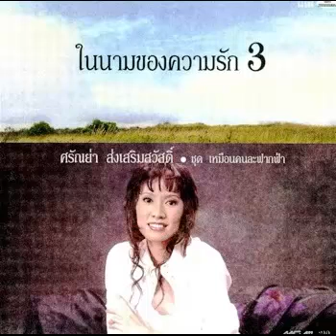ไฟรัก - ศรัณย่า ส่งเสริมสวัสดิ์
ศิลปิน : ศรัณย่า ส่งเสริมสวัสดิ์
คำร้อง / ทำนอง : ไสล ไกรเลิศ
อัลบั้ม : ในนามของความรัก 3

ความรักเปรียบเหมือนดั่งไฟ ถ้าแม้ว่าใครเผลอเป็นไหม้ทุกที ร้อนรนทนเศร้าฤดี โอ้ไฟรักนี้เผาชีวีระทม นี่หรือ นี่หรือความรัก พอฉันประจักษ์ หนักจนร้าวชีวี รักเอยไม่เคยปรานี ช้ำจนเหลือที่ แทบชีวีวาย นี่หรือ นี่หรือความรัก พอฉันประจักษ์ แบกความรักเจียนตาย ผลาญใจแทบไหม้มลาย รักเดียวมาหน่าย พ่ายเกมชีวี